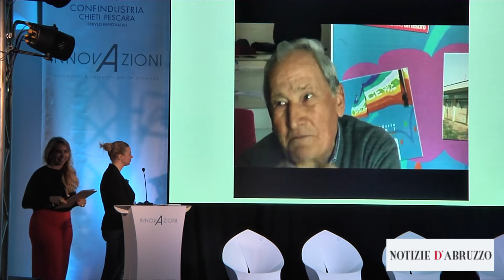Speciale InnovAzioni - Epineion: grazie Confindustria. Grande attenzione per Medicina Umana